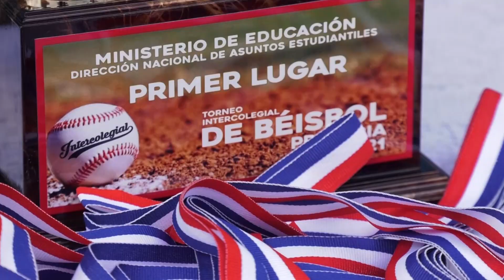Escuela de Coclé, gana Torneo Intercolegial Infantil 2021 organizado por el MEDUCA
La novena que representa a la Escuela República Dominicana, de Antón, provincia de Coclé, derrotó en un épico partido a la escuela Doleguita, que representó a la región educativa de Chiriquí por 7 carreras 3, en la final del Torneo Intercolegial de Béisbol Infantil, disputado en el Estadio Felipe Motta, organizado por el Ministerio de Educación (Meduca).